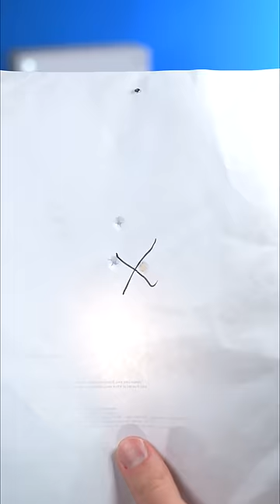3d printed NERF darts tips vs real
3d printed NERF darts tips vs real